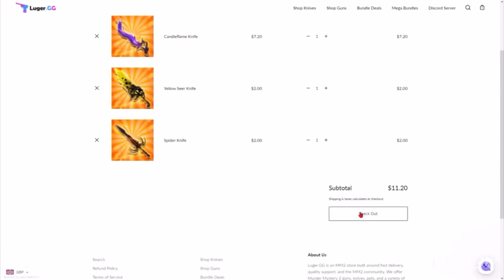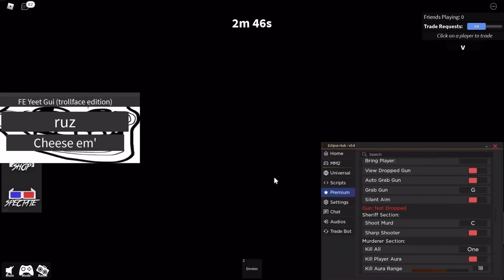MM2 John Doe Vs Teamers (Hacker)